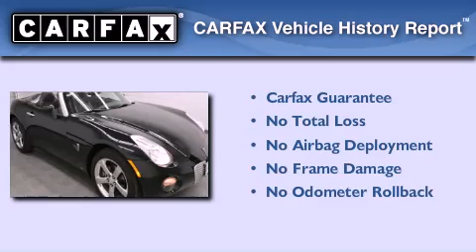2007 Pontiac Solstice Dallas TX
Year : 2007
 Make : Pontiac
 Model : Solstice
 Engine : 2.4L 4 cyls

 Exterior : Mysterious (Black)
 Miles : 41,986
 Interior : Black
 Stock : NP4083B